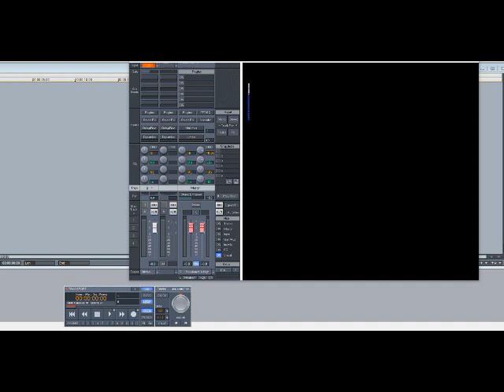Keith Sweat – Keep It Comin’ (Slowed Down)